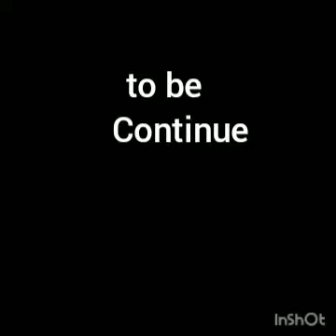exploring my build minecraft episode #1